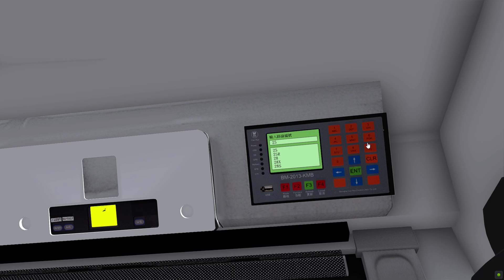狗肉車出走做頭車🐕‍🦺🥇 OMSI2 GreenIsland V2 KMB 25R 哥斯拉湖 → 雲景山 /#356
Bus: ATEU37_NV966
Originally released by Ivan Chan
Thx Bun Chow for Door,Moneybox sounds
Map: GreenIslandV2 by The GreenIsland Team